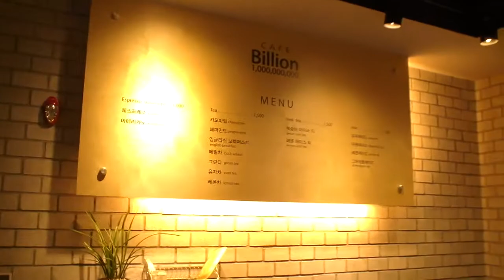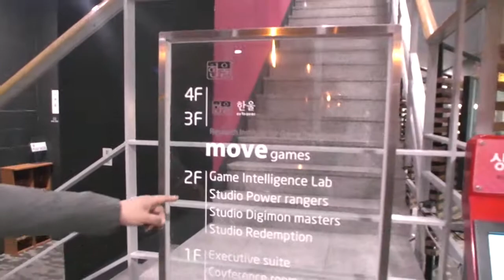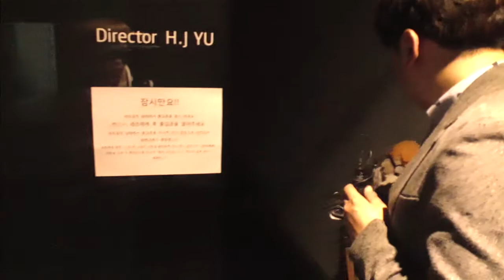무브엔터테인먼트 - 화려한 내부 공개 -최군TV-3